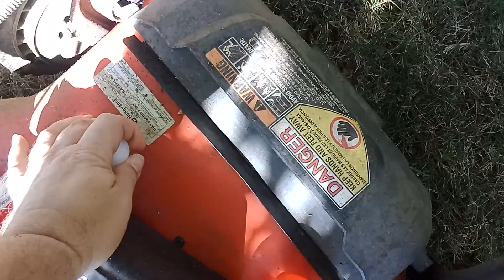GRASS IS CUT & LET'S HEAD ON HOME THIS HOT AFTERNOON! Part 2. 👍🥵🤧😳😎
Daily jobs around my neighborhood, but the last 5 days I was sick. Still have a little bit of a cough, but I am improving!
Please watch the Previous video so you know what the heck is going on! Hehehe!

MMLSO to everyone, I miss you so much!

@tweenymyloves (Truest Love)

@lornscaraboullis4950 (Golden Heart)

@mariahpazbislig7325 (Sparkling Heart)

@RisaBazarte (ROSESTAR BB abs)

@luvlines (Red ♥️ Power Ranger)

@angelreycookingvlog3237 (Best Cook Ever!)

Hey there my dear BFF Soldier of Power and Awesomeness! How are you?

Hi my dear BFF Rocker With a Cause of Rock-'n'-roll! How are you?

Hi! How are you my dear friend?

My dear BFF! Are you alive and kicking?
How are you feeling? I miss you so much!

Hi Amazing Grace! How are you?

Where are you Blues Brother?

Hey Bro! How are you?

See ya in my next upload everyone!